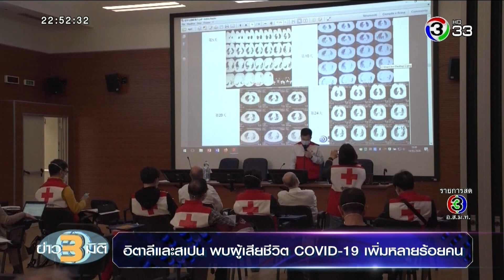ข่าว3มิติ สธ.แถลงยอดผู้ติดเชื้อโควิด-19 ในไทย วันเดียวเพิ่ม 188 ราย